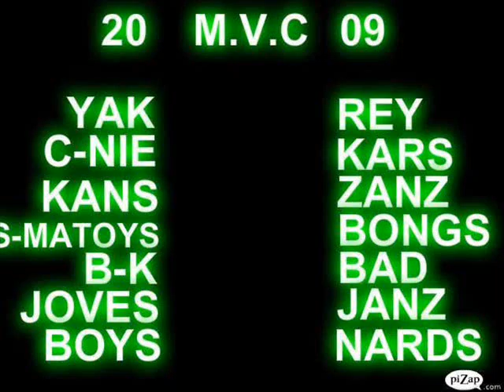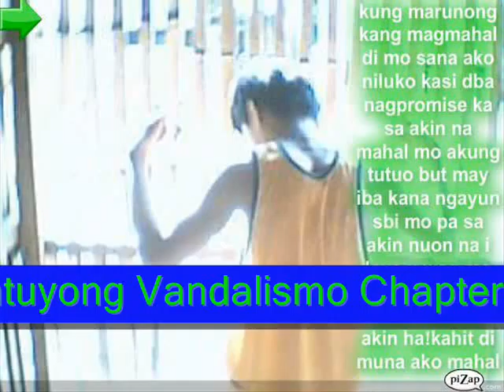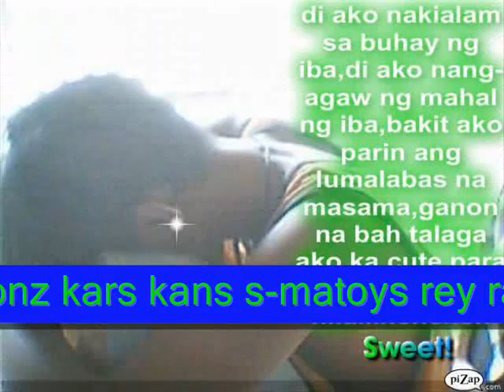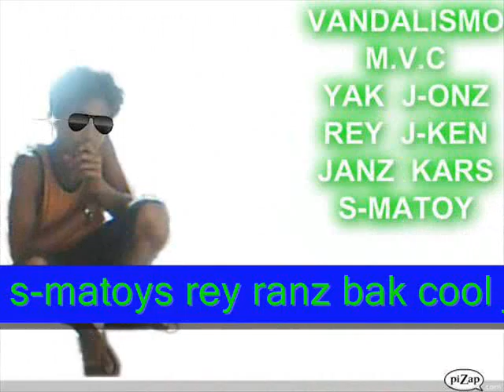M V C 2009 M V C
vandalismo